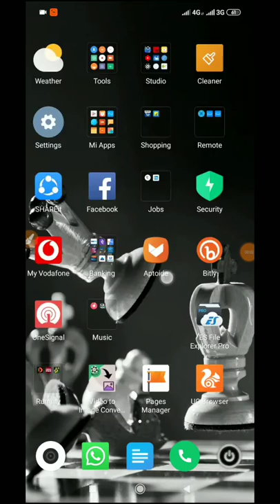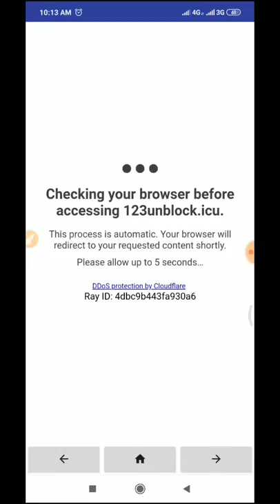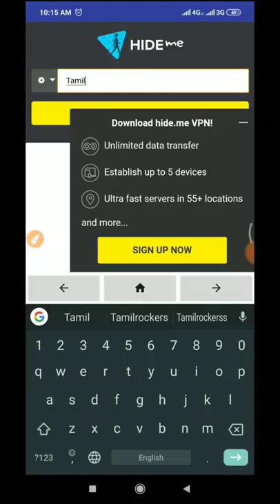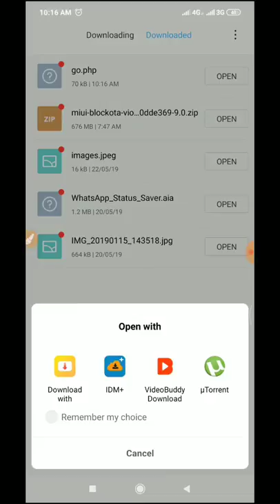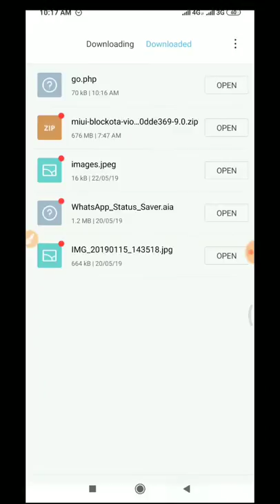வந்துவிட்டது Tamilrockers க்கான பிரத்யேக App !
Download HD Movies for Free | Latest Tricks & Methods